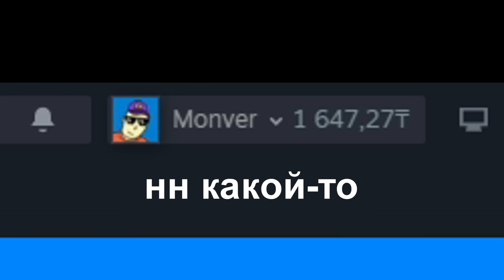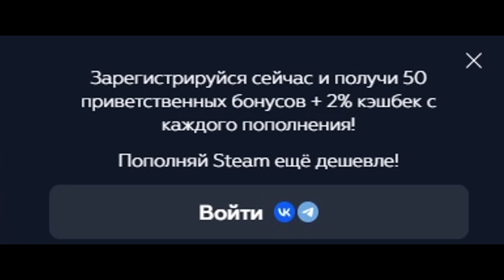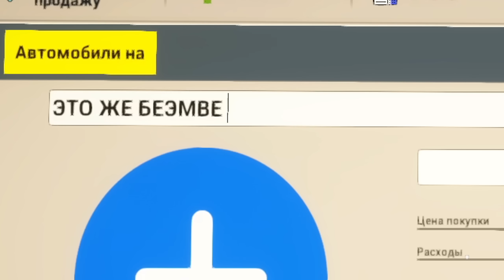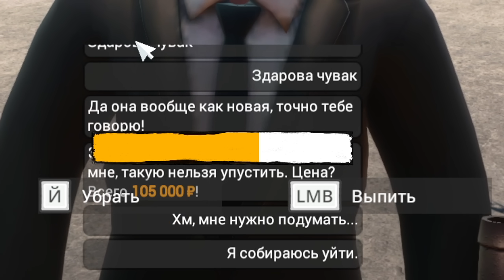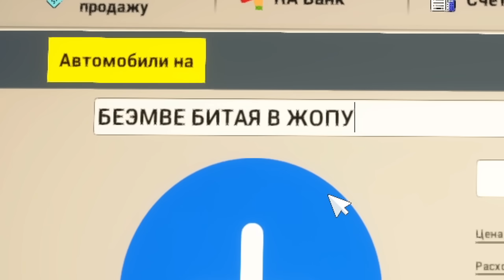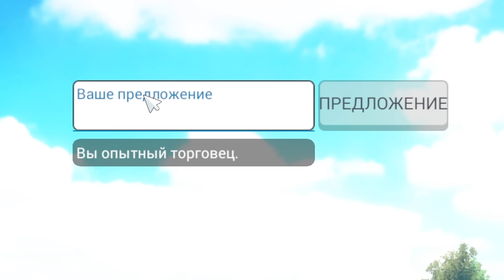дима перекуп впаривает беэмве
Монвер в car for sale simulator 2023